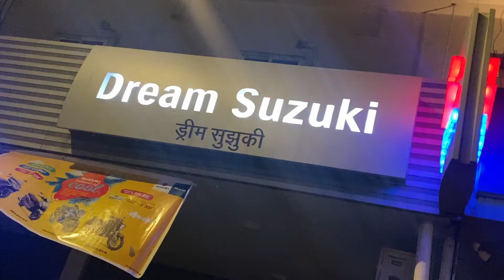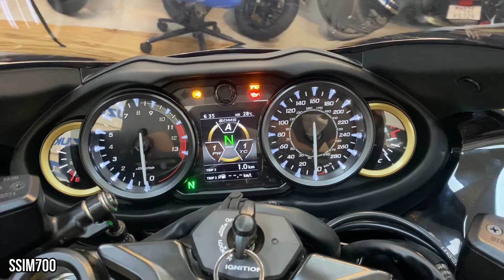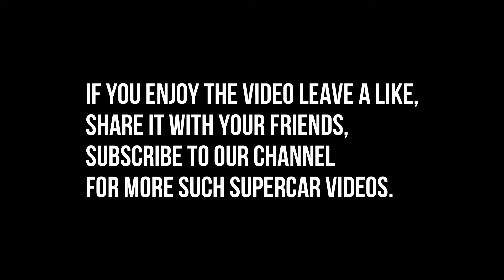2021 Suzuki Hayabusa Mumbai, India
Special thanks to @imran.30 @suyashjadhav @dsg_mumbai (instagram)

'SSIM700' stands for 'Supercars Sightings in Mumbai'. As the name suggests, SSIM700 showcases the Supercars & Exotics spotted in Mumbai.

Keep Supporting, keep Loving, let us know where we went wrong in the Comments, keep giving us suggestions for us to improve in the future videos.